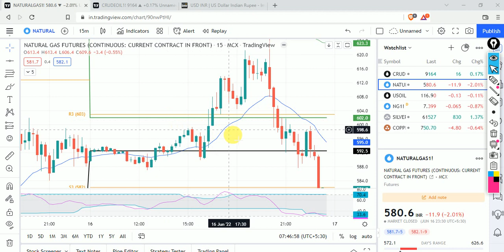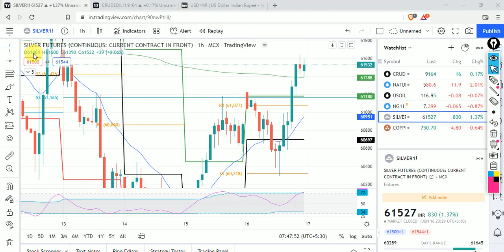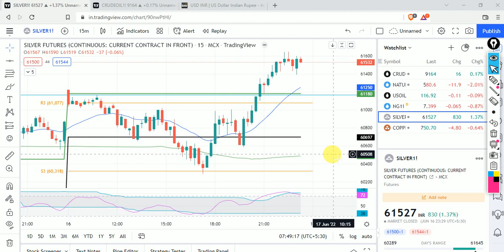Chart Analaysis 16 June 2022 - stockmarcket sharemarkettraining premmcx live - 7717756371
OFFLINE CLASS 3 DAY ( NEW BATCH 24,25 and 26 june 2022 ) AND ONLINE CLASS 10 DAYS ( NEW BATCH START 1 june 2022)

* SUPPORT & RESSISTANCE

* ENTRY,EXIT,STOPLOSS